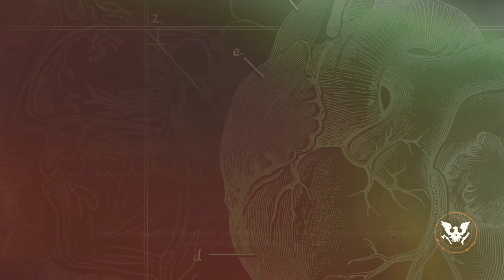Day 2 deathly party bruh